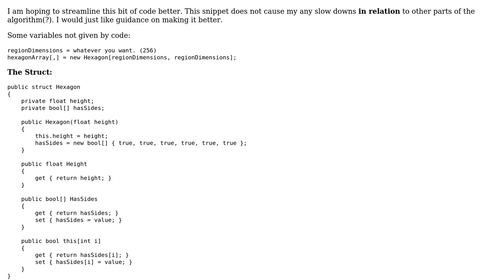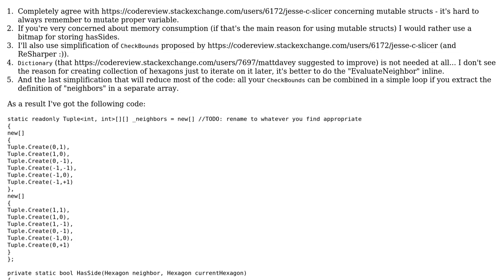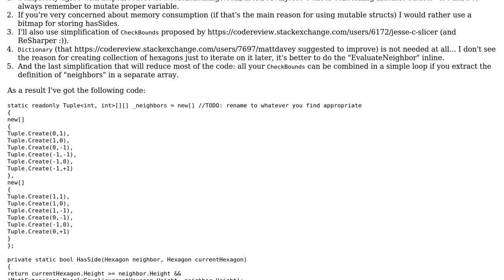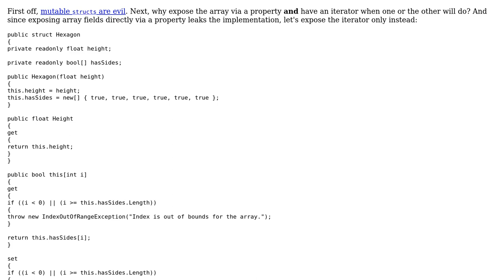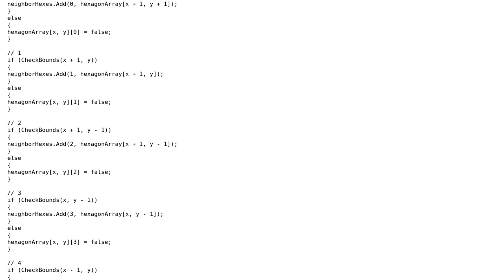Code Review: Quickly Iterate through 2D array manipulating contained structs (3 Solutions!!)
Code Review: Quickly Iterate through 2D array manipulating contained structs

With thanks & praise to God, and with thanks to the many people who have made this project possible! | Content (except music & images) licensed under CC BY-SA | Music | Images & others | With thanks to user MattDavey user Jesse C. Slicer user Dialock user almaz and the Stack Exchange Network Trademarks are property of their respective owners. You are responsible for your own actions.